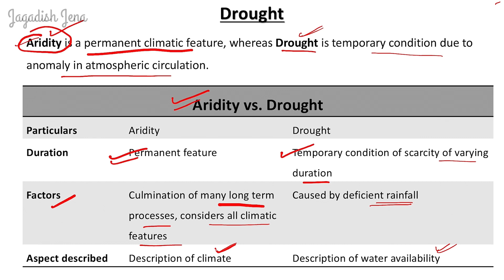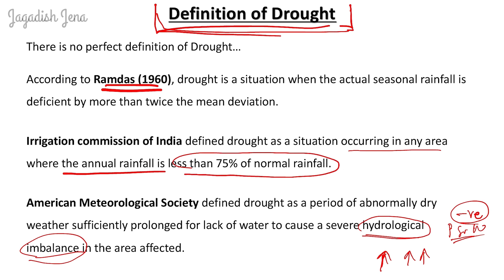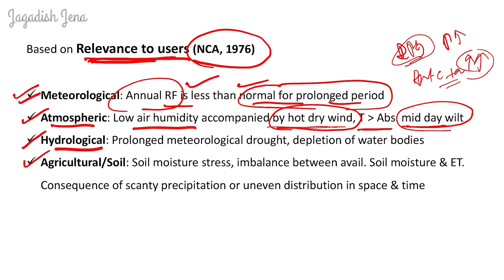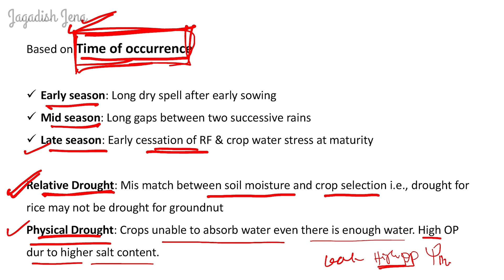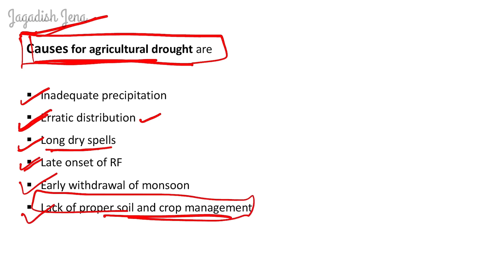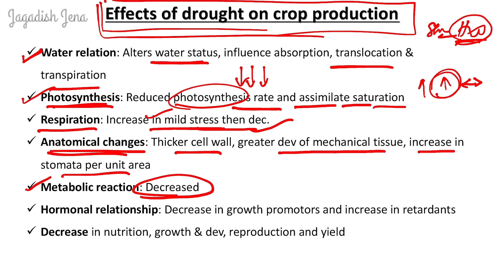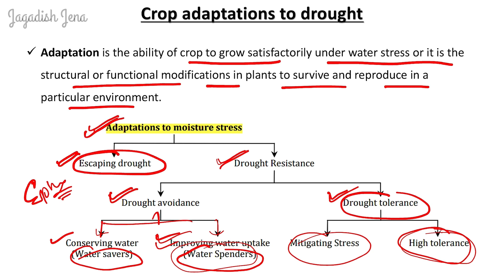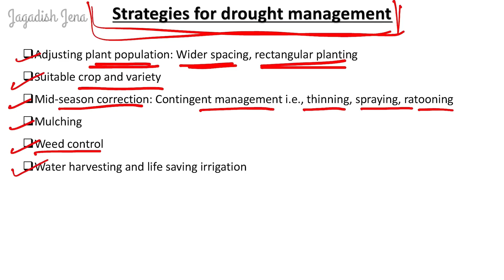Drought | Classification of Drought | Effects of drought | Causes of Drought | Drought adaptation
In this lecture, we have covered the basic difference between aridity and drought, drought definition and classification, effects of drought on crops, drought adaptations and strategies to tackle drought situations, etc. Watch the lecture till the end and if you face any doubt, feel free to ask me in the comment section.